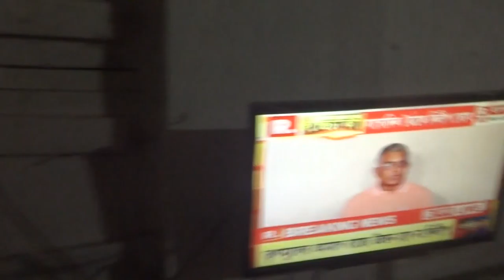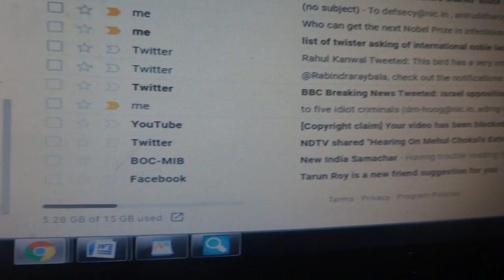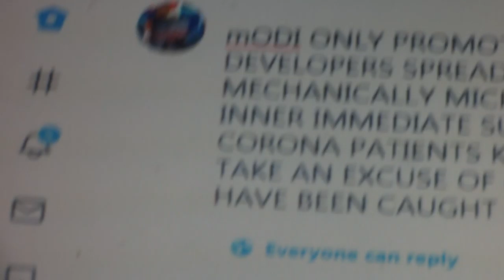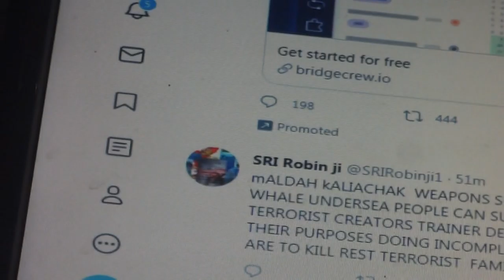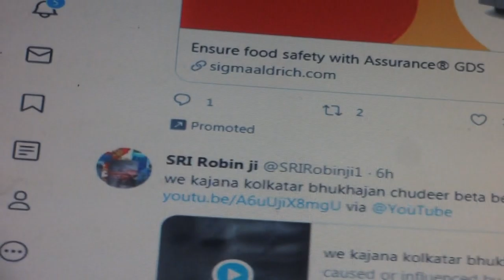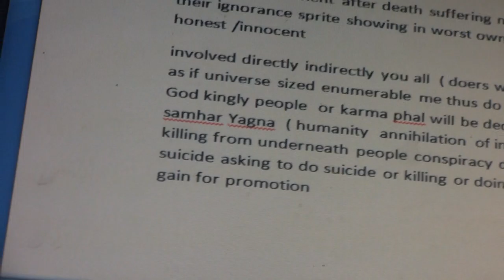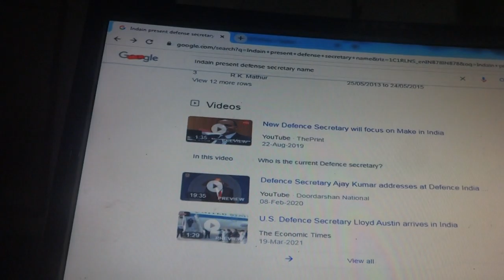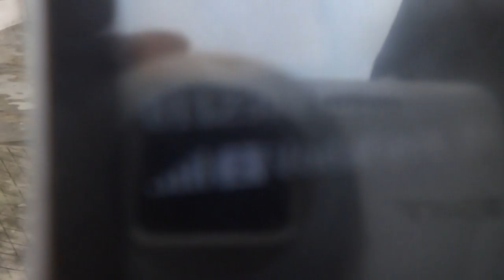defense secretary of India related message complains made video not be compromised at any cost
... of Indian official other claiming excuse taking  to put strike note 00006  To learn why hindering me in uploading  such video message so critical to make humanity killing facts be exposed on sending such message to new comer Defense Secretary Of India Related Message Complains Made  in such Video  ( made on three days ago) Not Be Compromised At Any Cost
 Subject _ humanity SAVING RELATED WORKING BY DIGITAL SYSTEM Social  MEDIUM BASE  informing risk as humanity killing going on since 1960 onwards learnt by me since 2014 UNDERNETAH PEOPLE Attacking  to snatch our life –such  LIFE SNATCHING AWARENESS MAKING PROGRAM
To
 To the principals  of such SUCH general educational college of Arambagh Bishnupur Chandrokona
SRS Vidya Mahapeetha Kamarpukur & Netajee Mahavidayla ,  all Other & DR Paramartha Ghosh of Aghorekamini Prakashchandra Mahavidyalaya   to get leaderships SEE SUCH VIDEO  Video link
other paralleled educational schools colleges universes regular cum guest of three such districts joining places three four five districts of Radh bhum or Malla bhum Bankura Pururia Beerbhum etc Arambagh Bishnupur Chandrakona Garbetta regions then Arambagh Burdwan Howrah Nadia madah etc Dhaka places as newer cult than those two earlier humanity premier people civilization places students teachers to join mine side( God side deities ] side sage civil Indian rest civil world humanity side ) to defeat demons monster betrayal doing against our life after world phase sending into deep hell after killing - For own & rest life LIVES saving from underneath attack thus as Worst top “ Attention drawn by Sri Robin Ji for Principals faculties staffs student... via @YouTube “

I am Dr Rabindra Nath Roy   as ex senior scientist   of IVRI  of its Hq at  town village –Izatnagar  district Bareilly of UP India    Pin 243122,    ICAR   ( New Delhi) son of Late Shri Gopal Chandra Roy of originally from the village of Baladweep  Panchayat Sihar  PS Kotalpur ( Block- Kotalpur) Sub-division Bankura District Bankura  where mine  such address mentioned  in AADHAR    PAN etc but live nearby village within ten kilometers radius ( Mulluck Goghat of Arambagh Subdivision District  Hooghly  PO Kamarpukur Pin  -712612   phone number is sufficient to identify me on such date who was subscriber position for Vodafone – 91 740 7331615  & 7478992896 on such date till 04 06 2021
world only spiritual eye authority religious explainers science  explainers  to interfere their  crime doing methodology  partly being hindered delayed postponed  on informing blaming instant attacking attempts on whom whom  and also to give blame make identification people   involved present humanity harming by Black magician black blue brain mentalities attitude having scientist witches female male savage satan  remaining in our Indian underneath undersea Mexico gulf its surrounding  many pockets ( but all are under one network commanding control  such head unit
All Concerned  Who So Ever   Or  Who So Ever Ready To Help Your Surrounding People animal nature earth   may be helpful  to avoid punishment snatching all helping ties remaining   silent trying to suppress  mine reporting ignore deny  in future  to refrain yourself in   doing harming assignation doing  mine properties relative friend s own life efforts team efforts etc    SDO Armabagh office its people  SDPO  Arambagh  Goghat PS  or SDO Bishnupur  Kotalpur ps also through DM Bankura   make connection keep in touch communication daily hours basis close supervision  communication modes  to preserve scientific  communications  letters file email  post uploaded video s copies  data photos mine life wealth etc

twiiter : @Shreerobinji1, @SRIrobinji1, @Srirobinji ,    Tweeter -  related SIM 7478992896 @SriRobinji1 @SriRobinji  related with 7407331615 @Shreerobinji1  with related   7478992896
Face books  accounts :  not hacked compromised blocked